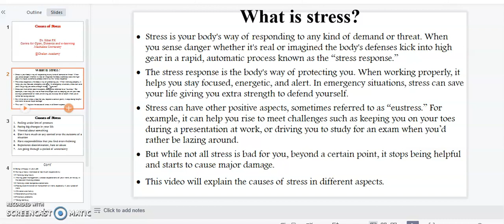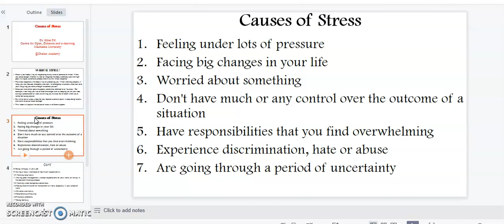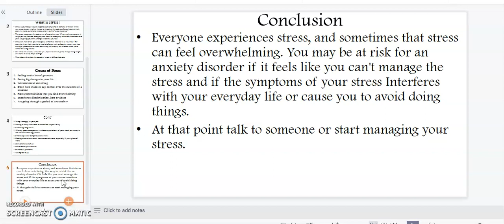Causes of Stress